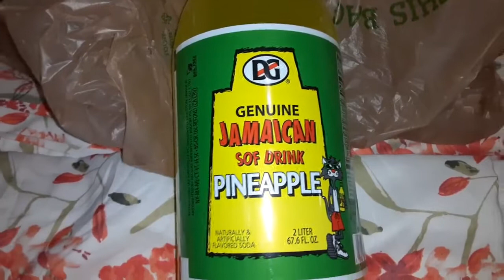genuine jamaican soft drink pineapple chug better then badlands chugs